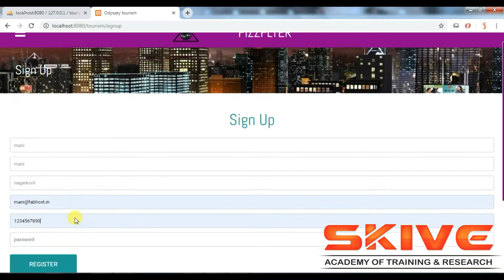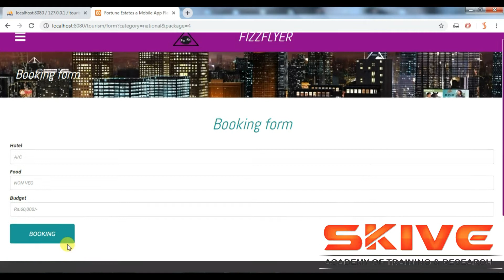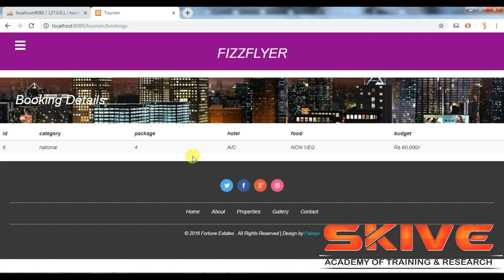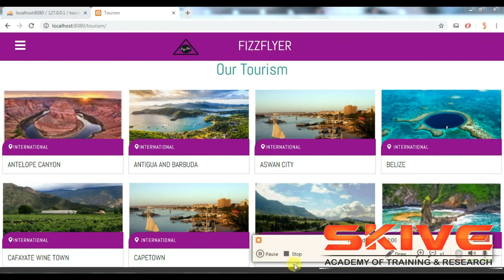Online Tour Booking System Using PHP MYSQL | College Project Work | Mini Project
Its a student project design and developed using PHP and MySql, This Project source code available at Skive Projects.

More Projects: